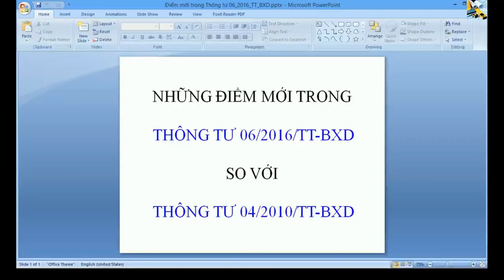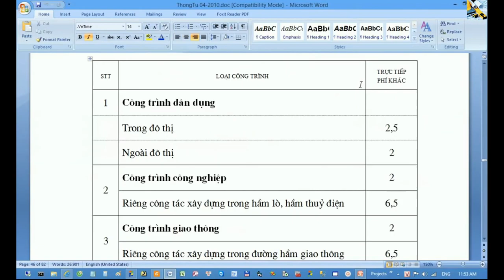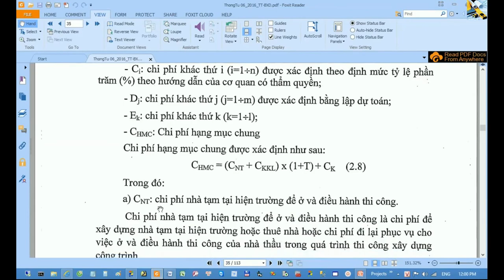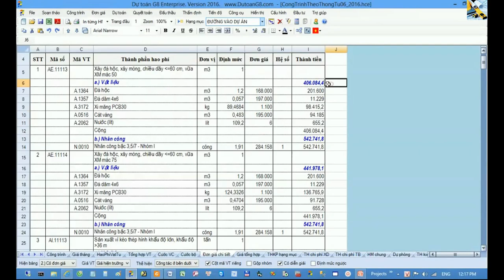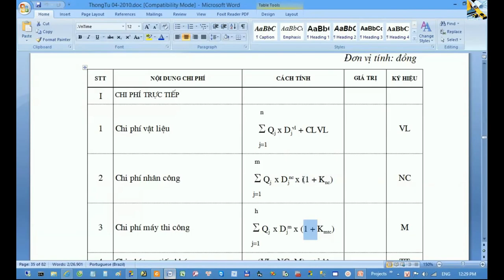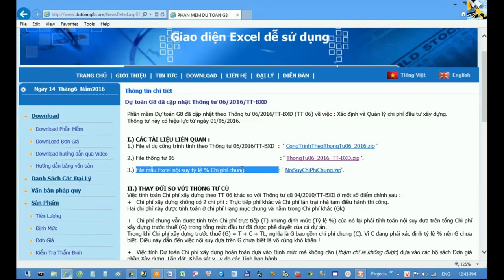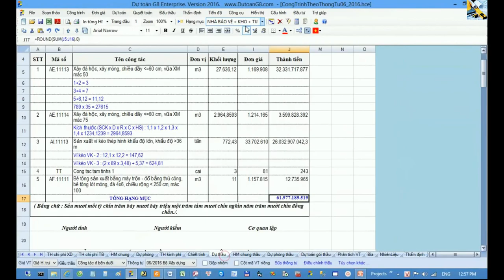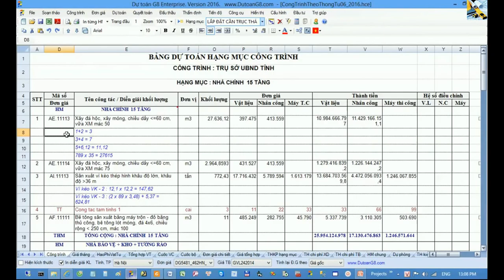Phân tích thông tư mới 06 - 2016 - TT - BXD - Hướng dẫn G8 2017